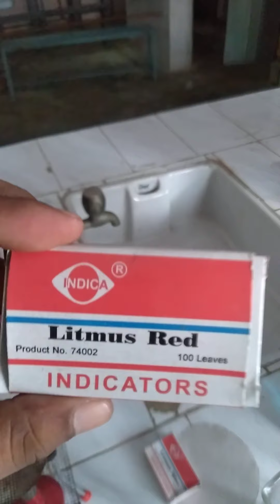CHEMISTRY LAB EQUIPMENT (रसायन विज्ञान प्रयोगशाला के उपकरणों की जानकारी)